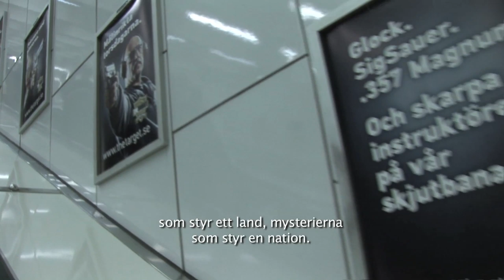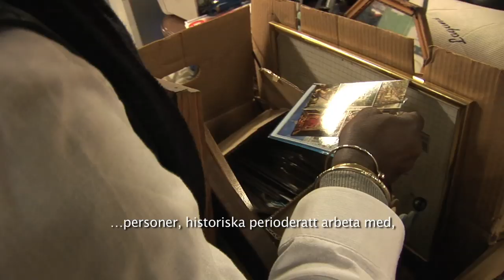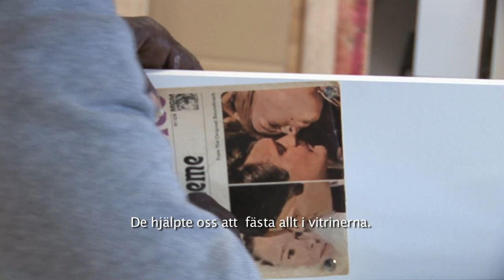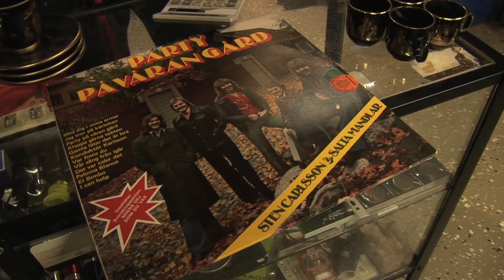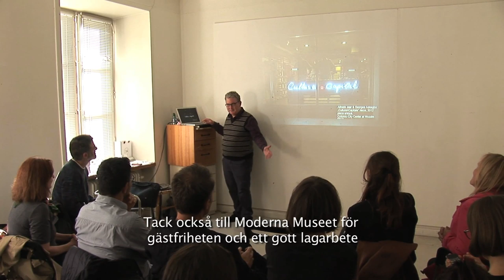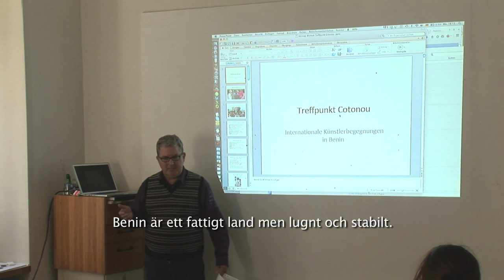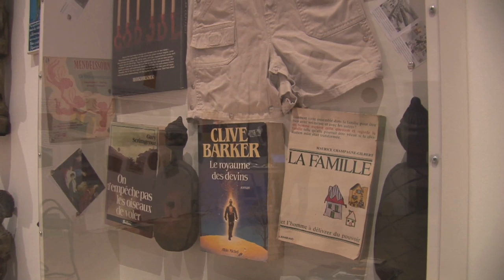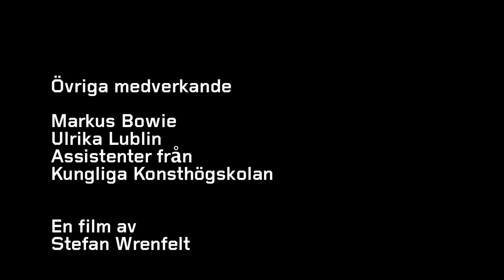Georges Adéagbo: La naissance de Stockholm..!/The Birth of Stockholm..! | Introduktion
Georges Adéagbo - La naissance de Stockholm..!/The Birth of Stockholm..!

Moderna Museet, Stockholm 28 juni 2014 - 7 september 2014

Georges Adéagbo (f. 1942, Cotonou, Benin) skapar platsspecifika installationer där tidningsklipp, affischer, böcker, vykort, klädesplagg och egna handskrivna texter vävs samman med skulpturer och målningar från Benin till komplexa tredimensionella collage.

Sedan 1990-talet och deltagandet i Venedigbiennalen 1999 har Adéagbos arbete visats internationellt. Han utgår från den stad som bjudit in honom, undersöker och utforskar dess arkitektur, historia, kultur och de hundratals andra aspekter som skapar en plats identitet. Genom kedjor av associationer, självbiografiska referenser och kulturell översättning skapar han en sorts "kunskapens arkeologi" där nya berättelser uppstår.

Curator: Matilda Olof-Ors
Co-Curator: Stephan Köhler